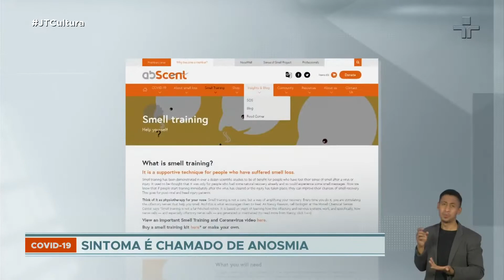80% dos infectados pela Covid-19 sofreram perca de olfato e paladar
Pesquisas em pacientes que tiveram a Covid-19 apontam que cerca de 80% dos infectados apresentaram perda do olfato e do paladar. Esses sintomas podem durar semanas e até meses. Uma técnica chamada de treinamento olfativo tem ajudado essas pessoas a voltarem a sentir cheiro e gosto novamente.